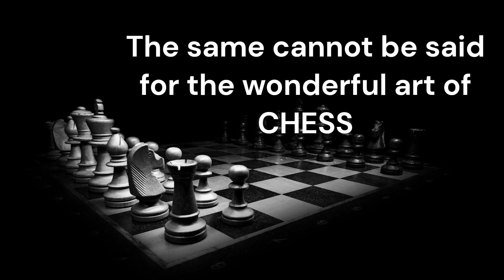Rubiks Cube v The Art of Chess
Associated content

Chess Workshops

Music

Runic Hills by Vadim Krakhmal